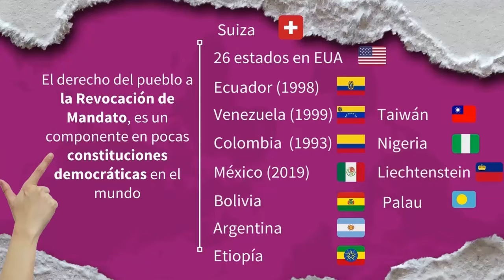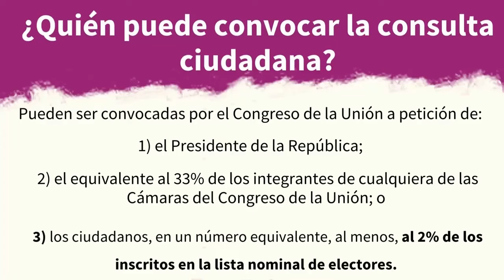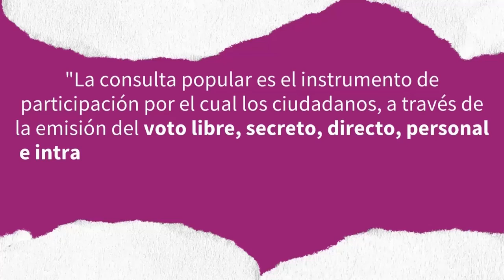La Revocación de mandato es el ejercicio ciudadano, que busca controlar el abuso de poder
La Revocación de mandato, es el ejercicio ciudadano, que busca ser un control contra el abuso de poder de quienes ocupen un cargo público. Conoce más sobre este mecanismo de democracia directa